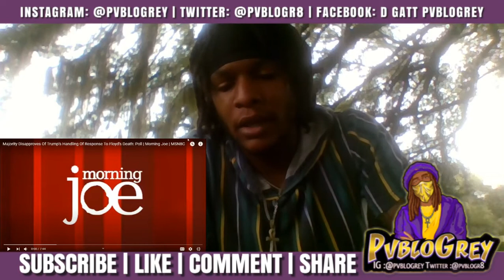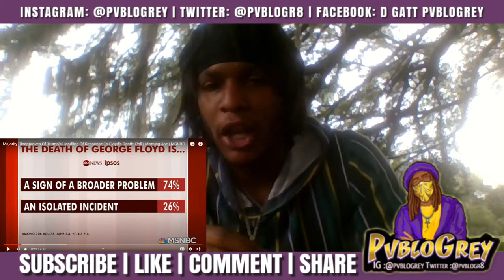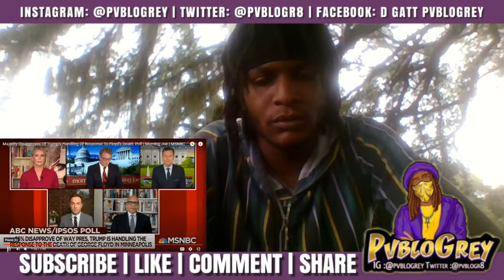Majority Disapproves Of Trump's Handling Of Response To Floyd | Poll | (MSNBC) | PVBLOGREY Reaction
PVBLOGREY Reacts to MSNBC News clip of Majority Disapproves Of Trump's Handling Of Response To Floyd

Search @PVBLOGREY anywhere

george floyd memorial service - george floyd memorial service held in minneapolis - watch live.
6 days ago - The Times has reconstructed the  of George Floyd on May 25 George Floyd Memorial Service LiveStream Free

George floyd memorial service fayetteville nc

 segunda viahttp www disdik sumutprov go idgeorge floyd memorial service nyccambio de gabinete junio 2020tonya kinzinger wikipédiaclapp park lubbock

 follow msnbc on instagram majority disapproves of trump's handling of response to floyd's - Get the latest on Best of last night from Rachel Maddow, Lawrence O'Donnell, Chris Hayes, Chris Matthews, Al Sharpton, Joe Scarborough 10 hours ago - June 6 George Floyd protest news

All the latest breaking news on Donald Trump 3 days ago - George Floyd riots: Law enforcement warns of 'strategic,' planned heists

4 mins ago - George Floyd  sparks protests in US and around world: latest news, Sunday 7 June
28 mins ago - Athletes continue to join George Floyd protests
The civil rights movement was a struggle for justice and equality for African Americans that took place mainly in the 1950s and 1960s

2 days ago - A mural depicting African-American George Floyd kiled in police custody in Minneapolis, U
 "Rally and Rage Over BART Police Murder of Oscar Grant"
 Embassies in Africa Condemn George Floyd Murder" 2 days ago - Police kiling black people is a pandemic, too

All the latest breaking news on Police racism

Click above to hear these jokes and more in POLITICO Playback, our daily feature bringing you the best of last night's late-night TV
29 mins ago - George Floyd protest news: Live news from protests today  Browse The Independent's complete collection of articles and commentary on Donald Trump
 ProtestGeorge Floyd RiotsGeorge Floyd UpdateFloyd GeorgeProtest George FloydBuffalo policejustice for George flotd +12 3 days ago - George Floyd
4 hours ago - 'This is for unity': Athletes continue to join George Floyd protests

 Civil rights are an essential component of democracy

Police murder of George Floyd sparks uprisings across America 3 days ago - George Floyd Murder Case Charged Ex-Officers Appear in Court

 Browse The Independent's complete collection of articles and commentary on Police racism

Best of last night's Gridiron dinner  for largest George Floyd protest yet

19 mins ago - George Floyd protests across the US

Chart the course of the Civil Rights Movement through the U
Colin Kaepernick on police murder of George Floyd: 'When civility leads to , revolting is the only logical reaction'

4 days ago - Decision on additional charges in George Floyd murder expected Wednesday  The Myth of Systemic Police Racism